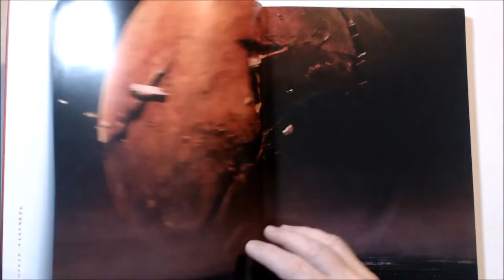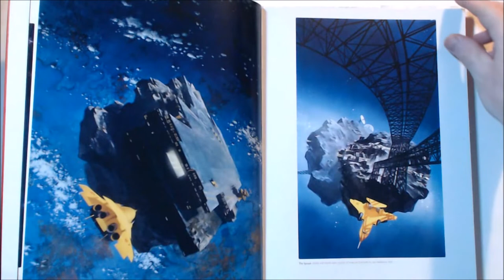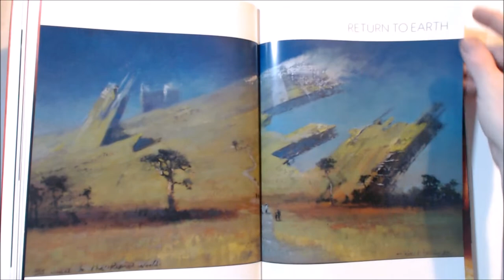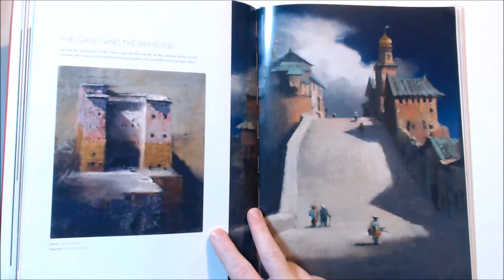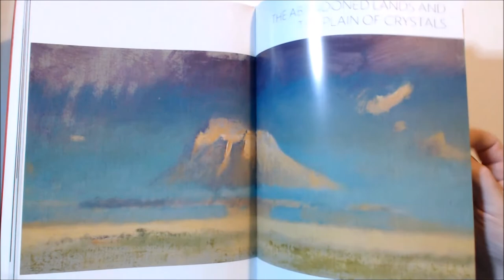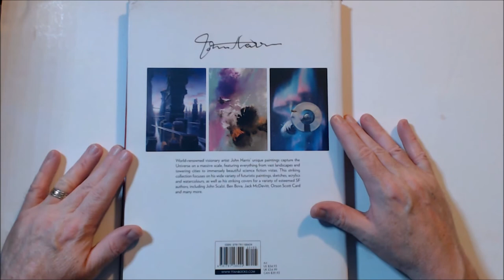Art of JOHN HARRIS - Art book flip through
Traditional art

John Harris (born 29 July 1948 in London, England) is a British artist and illustrator, known for working in the science fiction genre. His paintings have been used on book covers for many authors, including Orson Scott Card, Arthur C. Clarke, Isaac Asimov, Frederik Pohl, Ben Bova, Wilbur Smith, Jack Vance, Ann Leckie, and John Scalzi.His work has covered many genres and although he made his name in the science-fiction genres, he is now exploring a new realm, the imaginative realism of aerial landscapes.